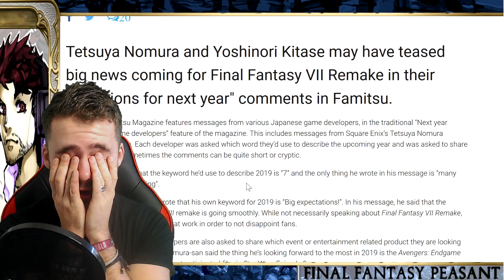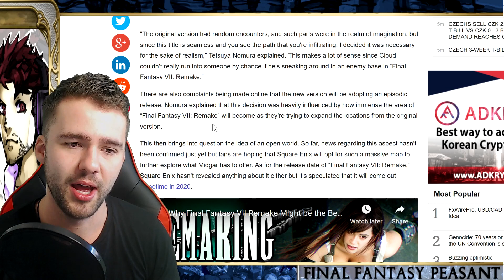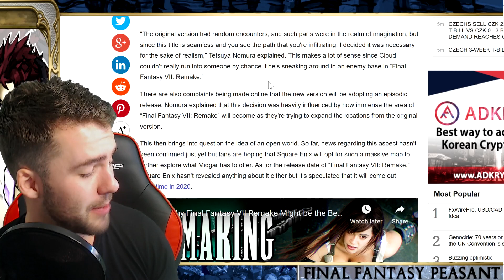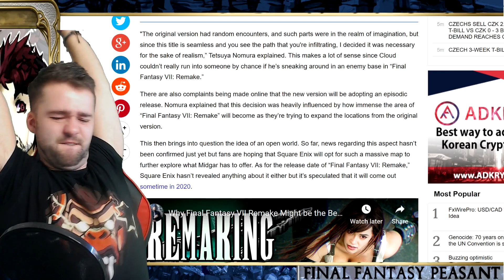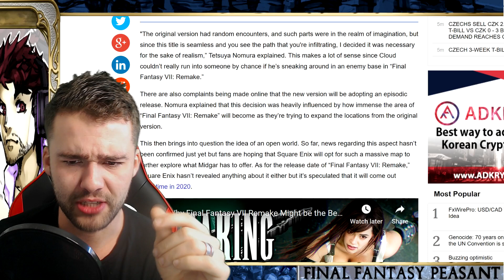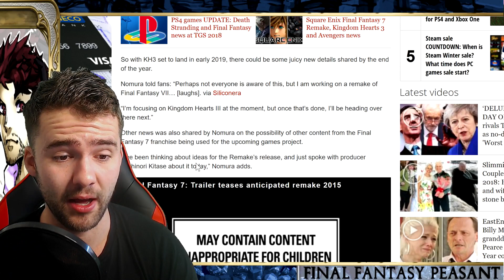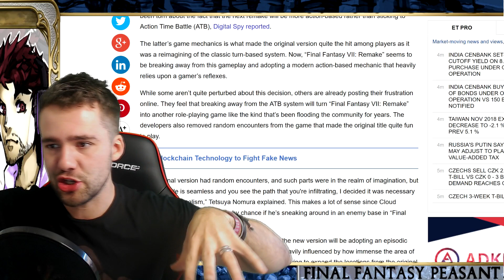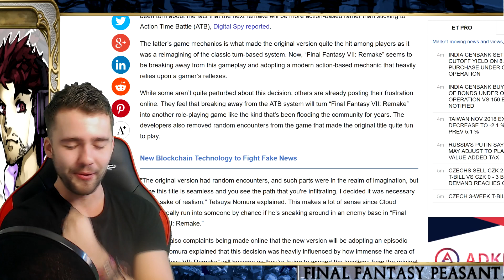"Many Announcements Are Coming" - Final Fantasy VII Remake Flying In 2019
Final Fantasy VII heads Kitase & Nomura appeared in the latest famitsu news for dropping words on 2017. Both hinting at big FFVII remake developments and the possibility the trailer / marketing ball might just start rolling. Tapping in a few other thoughts/hype/child like fauning and extra comments about the combat system ff7R plans to deploy and remarks on realism gameplay. Its the kinda stuff I like to here, this is what I want to cover square enix! Release moaaaar!

Peasantbook! Land of 15k plus Pezzers